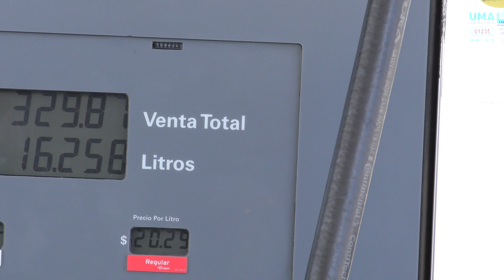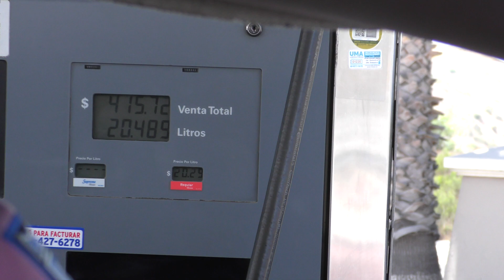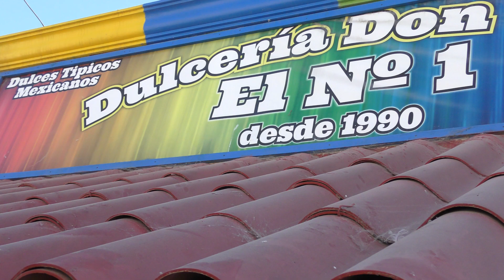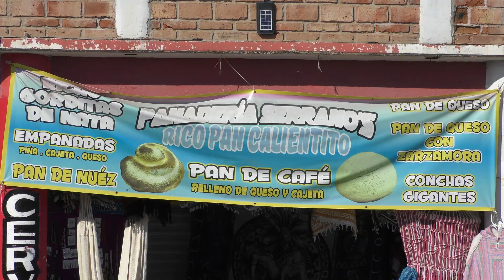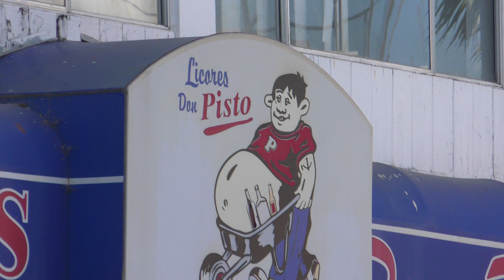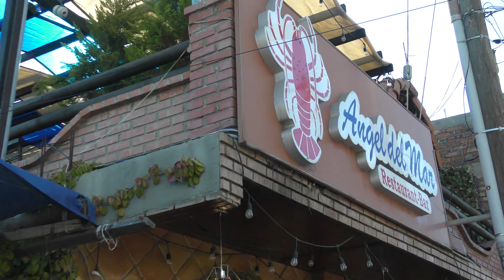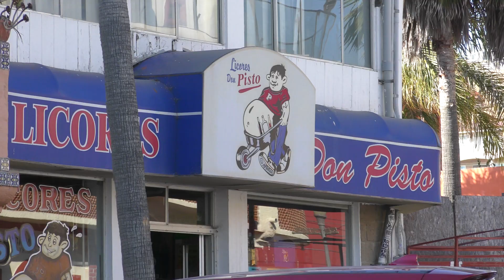Puerto Nuevo, Baja California - El Compa Chendo